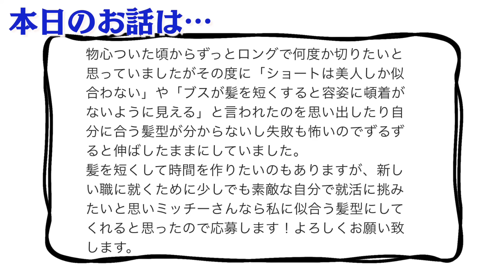【トラウマ】ブスはショートヘアにすんなと言われた過去.. 一縷の望みをかけて..切って頂けますか？くせ毛カット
🎉ミッチーが厳選するヘアケアshopがオープン🎉

mém、リリミミシリーズをはじめ
ミッチーが厳選した
『これを使えば間違いない！』
というヘアケアシリーズのみ取り扱い。

現在ミッチーが制作中の、【究極のホームケア】も近々入荷&商品棚も随時拡張予定🎊

　\\🏆ミッチーが貴女のお悩みを解決 🏆//
   ⬇ zoomカウンセリングコンサル開始⬇

【髪のお悩み】ご相談LINE
似合う髪型/シャンプーセレクト/スタイリングetc.. 長年のお悩みを解決します！

【美容師様】ご相談LINE
技術/売上/カウンセリングetc..
なんでもレクチャー致します！

失敗されてしまった方のお直しも可能です

▼mémのご購入はこちらから！
各種決済が可能

✂︎目次✂︎
0:16 〜カウンセリング
2:22 〜髪質診断
5:40  〜カット(解説込み)
17:08 〜ドライカット
18:23 〜貴女のシャンプーを分析します
22:43 〜スタイリング
27:30 〜完成！！
28:28 〜みっちーから皆様へ。
34:04 〜Before/After ！！